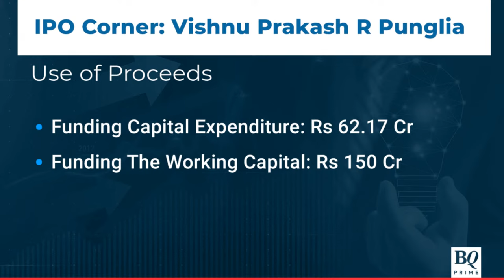IPO Adda: Vishnu Prakash R Punglia | BQ Prime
VishnuPrakash R Punglia IPO opens on August 24.

Company’s MD Manohar Lal Punglia and CFO Sarfaraz Ahmed join in to talk about the details of the IPO.